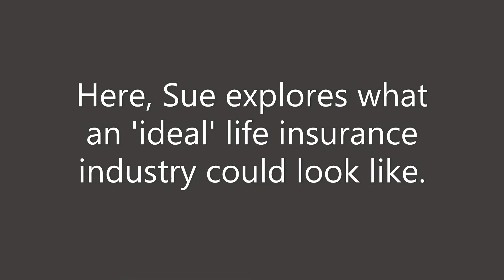BT's General Manager, Insurance, Sue Houghton talks accessibility for consumers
We spoke to BT's General Manager, Insurance, Sue Houghton about what accessibility for consumers means in the life insurance industry, plus what an ideal life insurance sector could look like.

Sue is speaking at the FSC Life Insurance Summit 2020 on 27 July.